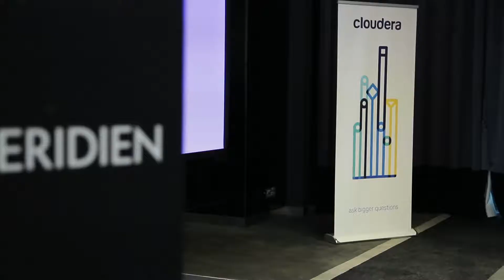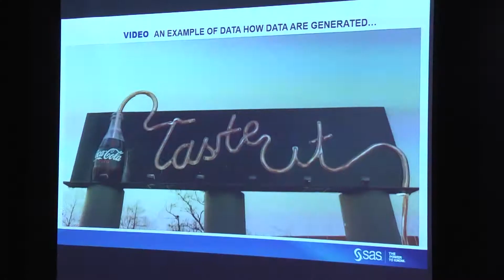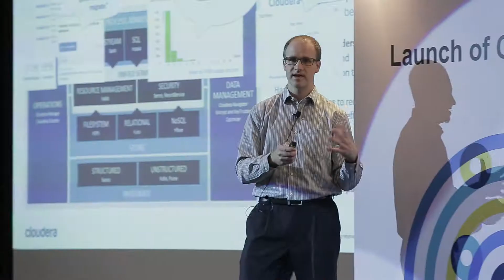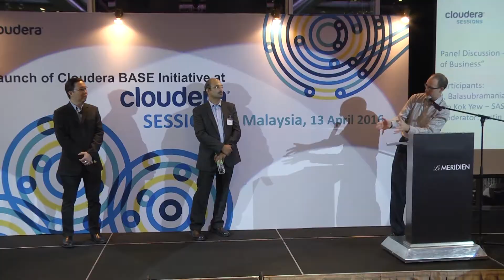Launch​ of Cloudera 2016 - Malaysia